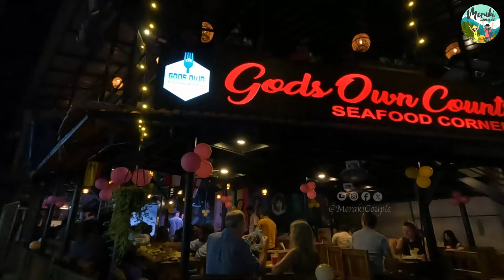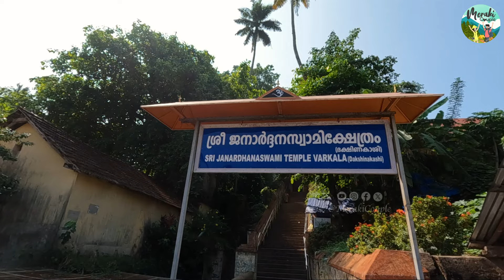Varkala-வில் யாரும் பார்க்காத இடங்கள்😲| The PERFECT travel guide to Varkala 2024 -MINI GOA OF INDIA😍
🏖️ Explore Varkala – The Mini Goa of India! ✨🌟 Embark on a Budget-Friendly Paradise!

Welcome to the coastal haven of Varkala, where every wave tells a story, and every sunset paints a masterpiece. Join us as we unravel the secrets of this mini Goa, a gem hidden in 'God's Own Country.' 🌅🏝️

🛍️ Shopping & Beach Hopping: Dive into the vibrant markets for some budget-friendly shopping, and then, let's embark on a beach-hopping extravaganza! Discover the serene beaches that make Varkala a true coastal haven. 🌊👙

🚣‍♂️ Adventure Awaits – Kayaking and More: Feel the adrenaline rush with thrilling kayaking adventures along Varkala's coastline. Discover how to infuse adventure into your budget travel itinerary! 🚣‍♀️🌊

⛪ Spiritual Exploration at Janardhanaswami Temple: Immerse yourself in the sacred aura of Janardhanaswami Temple, a spiritual cornerstone of Varkala. Witness the fusion of history and divinity on a budget-friendly journey. 🕍🌺

🎉 Party by the Shore: Unwind and experience the vibrant nightlife – party by the shore with the cool sea breeze as your companion. Discover why Varkala is not just a destination; it's an experience! 🌙🎶
More Details:
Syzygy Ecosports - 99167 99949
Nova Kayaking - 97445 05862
Ram's Gratitude Inn contact - Hari - 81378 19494

Chapters:
0:00 - Introduction
0:56 - In Previous video (Quick Review)
1:18 - Sunset at Varkala Cliff
1:46 - Shopping Timeeee!
2:30 - Let's go Party tonight
4:08 - Sunrise Kayaking
7:51 - Stay & Bike Rental
8:10 - Anjengo lighthouse & Fort
8:58 - Awesome Sunset at Hidden place
10:47 - Janardhanaswami temple
11:31 - Lunch with Beach View
12:20 - Sunset Kayaking (Golden Island)
14:03 - Unexplored beaches of Varkala
19:29 - Popular Beaches of Varkala
20:29 - Black sand Beach (Must visit)
21:17 - Outro